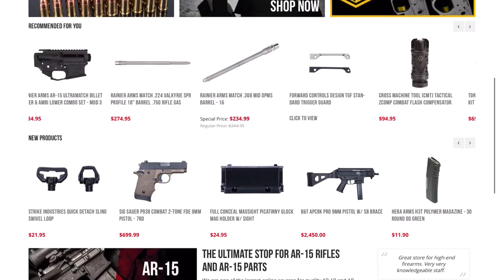The QA March 2020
In this episode we answer a good amount of questions, comments and concerns.  Great turn out this month which makes for a long episode, but happy to answer your questions. We talk about optics, rifle parts, ammo, matches, and more including our first audio question!